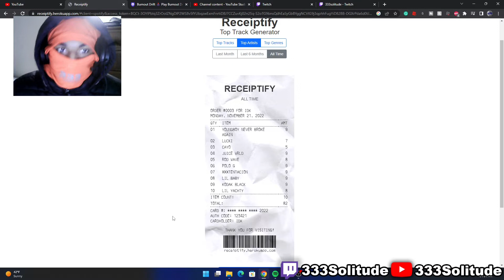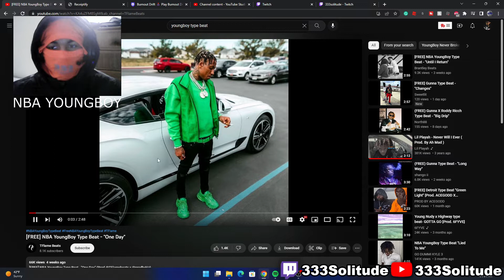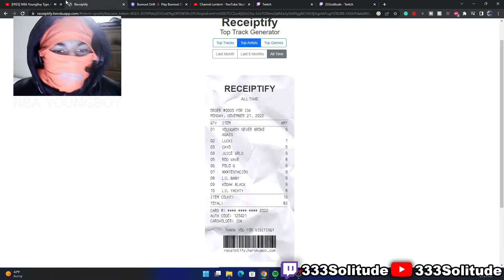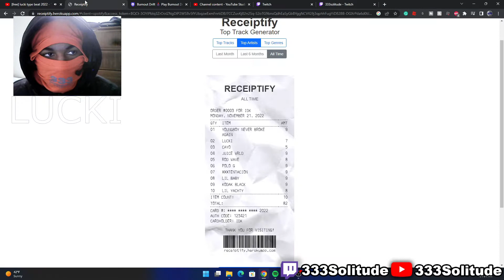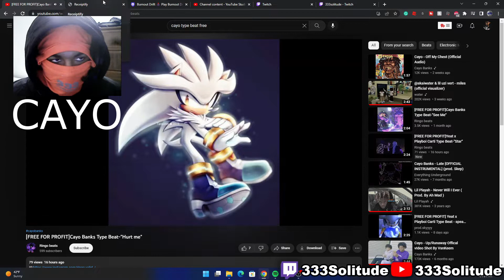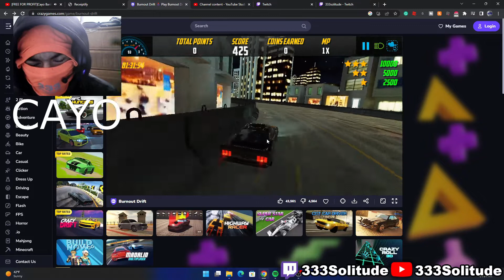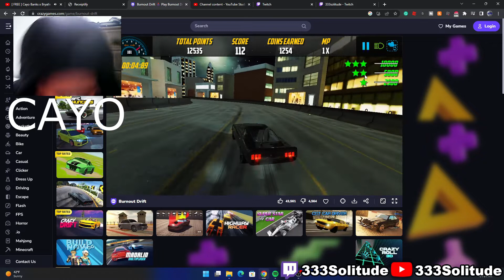TRYING TO SOUND LIKE MY FAVORITE RAPPERS Pt. 1 (FREESTYLING)